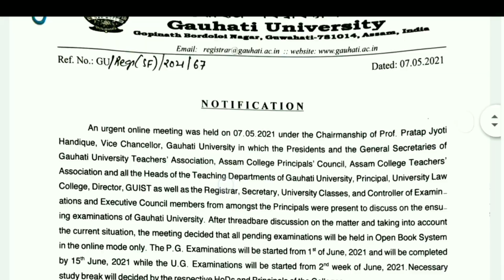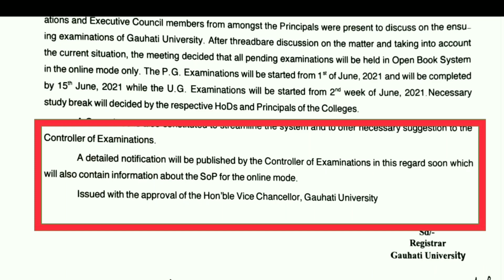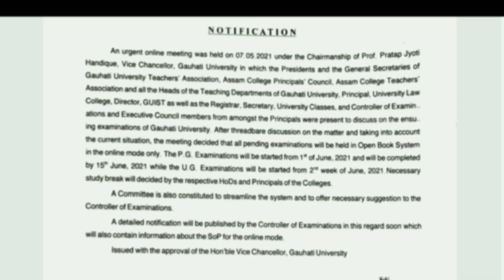Gauhati University UG & PG 2021 Exams & Dates? 🤔 | GU Online Open Book Exams 2021 | Trending Man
Gauhati University Latest Notification on "Ensuing Exams UG/PG. Exams Modes & Dates 2021.

[MUSIC CREDITS] 🎵

Queries Solved :
Gu exams
Gauhati university exams 2021
gu notification today
gauhati university
guwahati university
guwahati university new ursity news today
GU Latest notification
1st 3rd 5th sem BA Bsc Bcom exams 2021 semester exam 2021
open book exams 2021 Gu process 2021